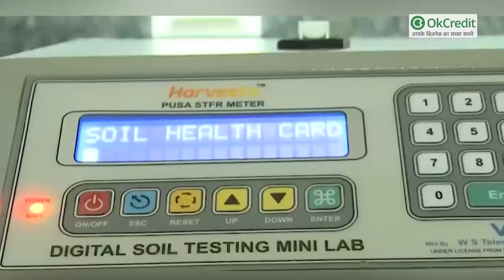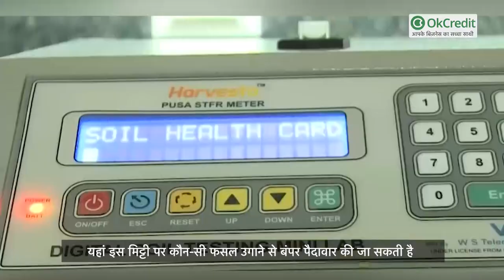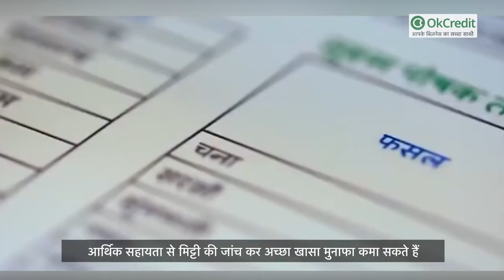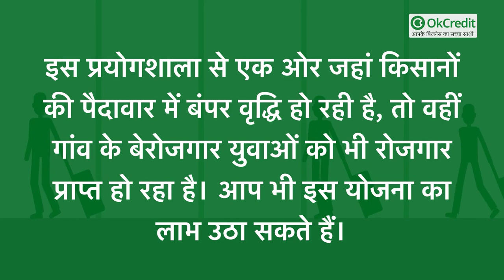Soil Health Card Scheme: मृदा स्‍वास्‍थ्‍य कार्ड योजना क्या है | सॉइल हेल्थ कार्ड स्कीम | OkCredit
'मृदा स्वास्थ्य कार्ड' योजना से कमाएँ लाखों का मुनाफ़ा :

सरकार की तरफ से कई ऐसी योजनाएं शुरू की गई हैं, जिनका फायदा उठाकर व्यापारी व किसान लाभ उठा सकता है। लेकिन आज हम आपको एक ऐसी योजना के बारे में बताने जा रहे हैं जिसमें आप योजना का लाभ उठाकर न महज अपनी फसल की पैदावार बढ़ा सकते हैं,
बल्कि उससे अच्छी खासी कमाई भी कर सकते हैं। सरकार द्वारा शुरू की गई इस महत्वाकांक्षी योजना का नाम 'मृदा स्वास्थ्य कार्ड योजना' है |  इस योजना का लाभ उठाकर आप अपना व्यापार भी शुरू कर सकते हैं। चलिए जानते हैं इस योजना से जुड़ी आवश्यक जानकारियाँ |